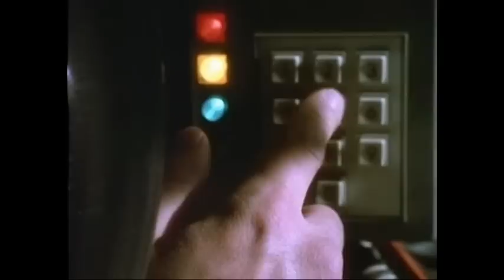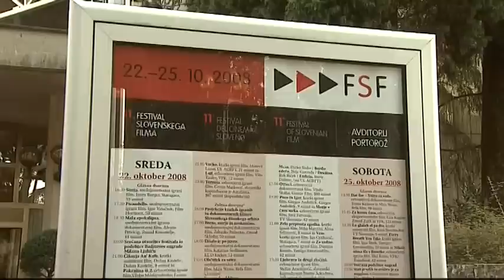Prispevek ob 100. oddaji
Prispevek ob 100. oddaji; ideja/avtor/montaža: Matej Patljak.